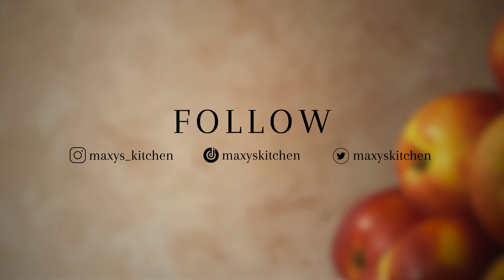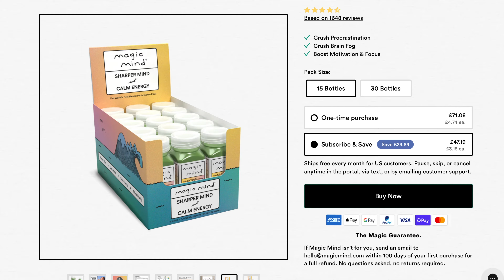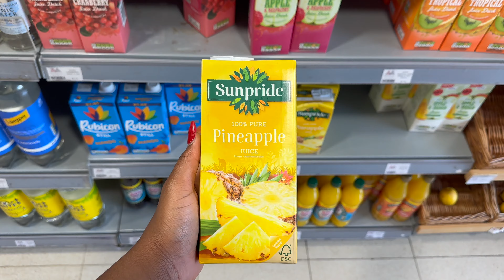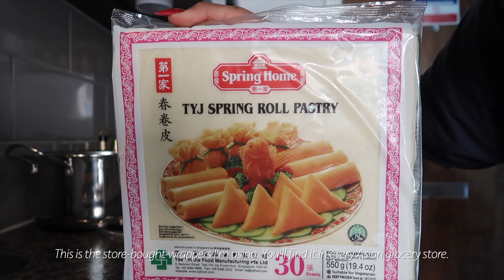VLOG: FRESHERS'/WELCOME WEEK AT UNIVERSITY OF EXETER | SPICY BEEF SPRING ROLLS RECIPE | GROCERIES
♡FAQs♡
Q: What camera do you use?
     Canon g7x mark II & Iphone 14 Pro Max
Q: How old are you?
     I'm 23!
Q: Where are you from?
     Ghana!
Q: What editing app do you use?
     iMovie & Canva (for only certain clips)
Q: Where do you get your music from?
     Epidemic Sounds

Love always,
Махууу

FRESHERS WEEK FUN
EXETER UNI LIFE
UNIVERSITY FRESHERS
CAMPUS VIBES
FRESHERS WEEKEND
UNI COOKING
MAKING SPRING ROLLS
EXETER FRESHERS
FRESHERS COOKING
UNI VLOG
STUDENT LIFE
CAMPUS TOUR
FRESHERS EXPERIENCE
SPRING ROLL RECIPE
COOKING AT UNI
FRESHERS HIGHLIGHTS
EXETER UNI VLOG
UNI COOKING HACKS
FRESHERS CELEBRATION
EXETER ADVENTURE
STUDENT EATS
UNI EVENTS
STUDENT COOKING